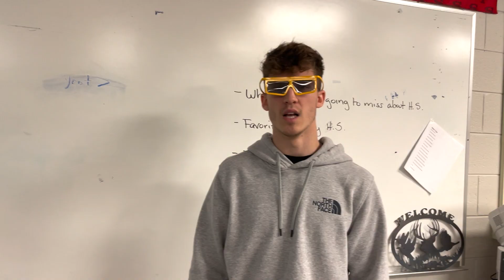Hour 3 Lip Sync Video Better Days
SPASH Video Productions